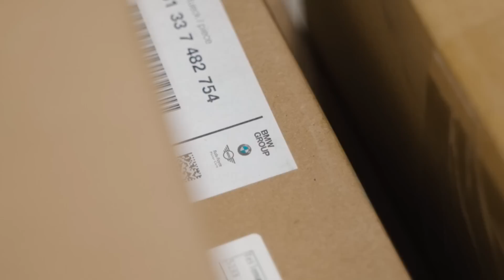Preparation of a Brand new G82 chassis for Pro Drift competition Avas motors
Andrius Vasiliauskas  Avas motors